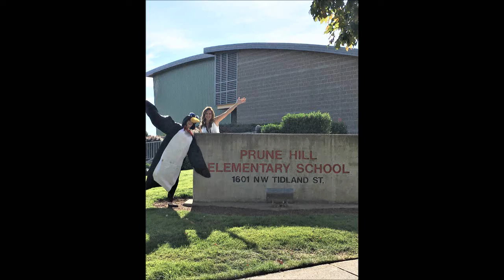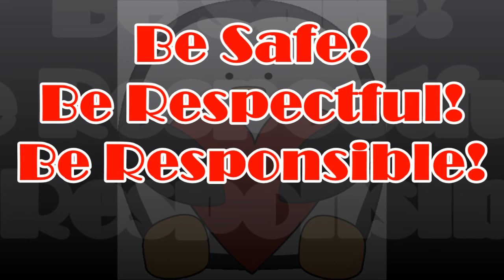04 23 2019